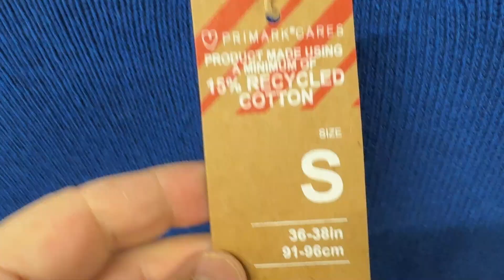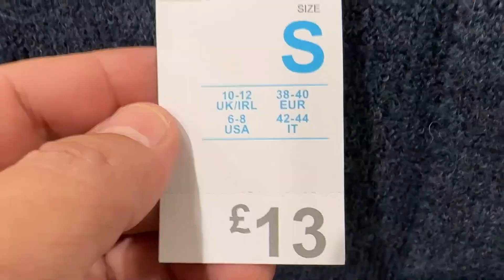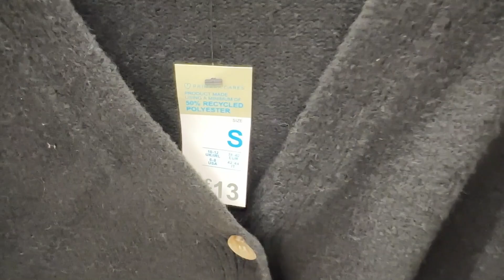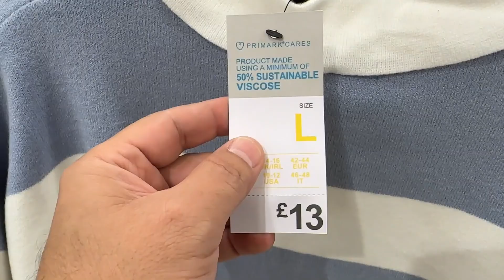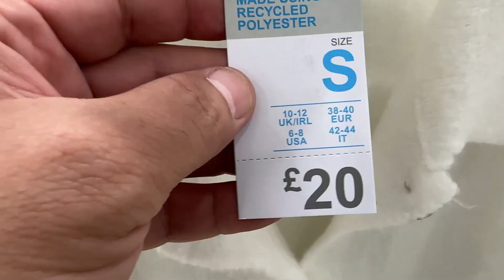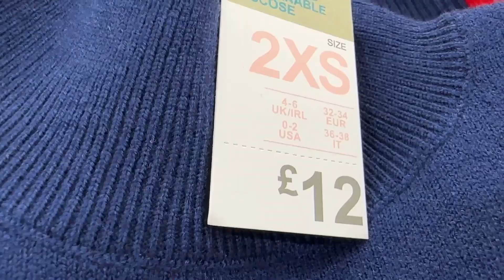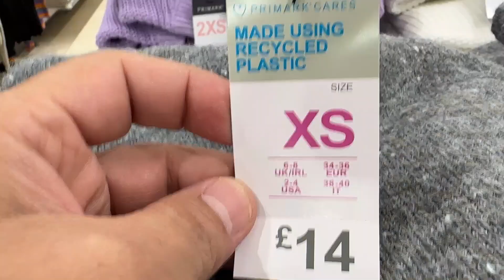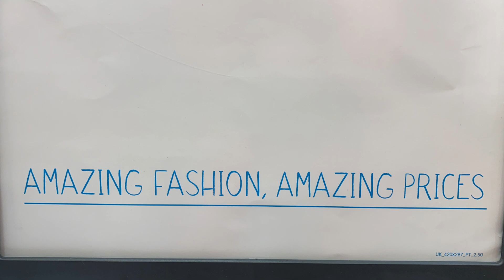Primark Cardigans & Jumpers new collection for Ladies/December 2023